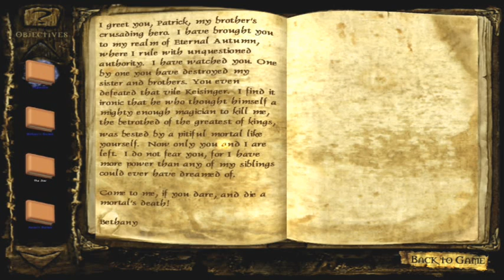Let's Play Clive Barker's Undying - S16 P1 - Sticks and stones...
Will F**k you up but bullets will never hurt you